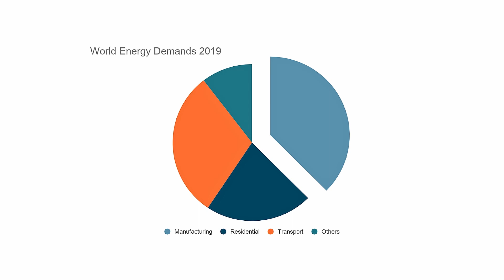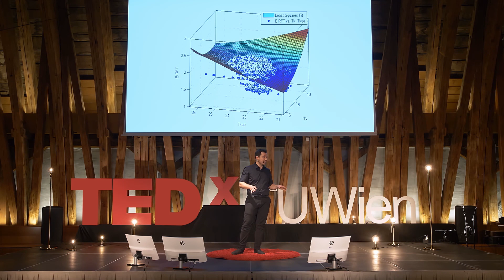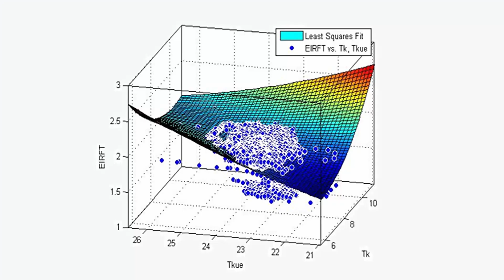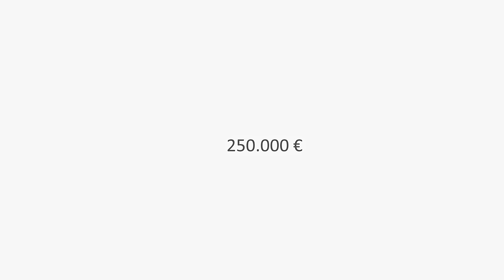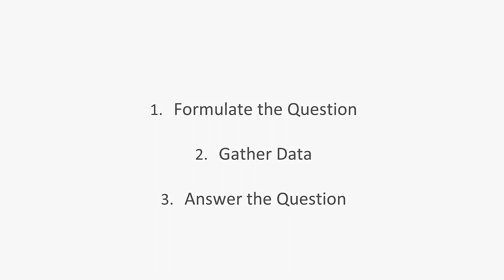How (not) to Make Factories Sustainable with Data | Benjamin Mörzinger | TEDxTUWienSalon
Manufacturing goods account for 36% of the world's energy demand. Sensor data can be used to reduce the environmental impact of this number significantly.

In reality, however, this is hardly ever done. A solution to this needs to use a powerful resource: human curiosity.

Video Production:
Daysatreef

Benjamin Mörzinger is co-founder at gnista.io, a IoT startup based in Vienna. During his doctorate at the Technical University Vienna he led numerous applied research projects with industrial partners and developed solutions to enhance energy efficiency in the manufacturing domain. His main interests are semantic technologies, (virtual) knowledge graphs, machine learning and distributed ledger technologies in the context of industrial energy efficiency. This talk was given at a TEDx event using the TED conference format but independently organized by a local community.